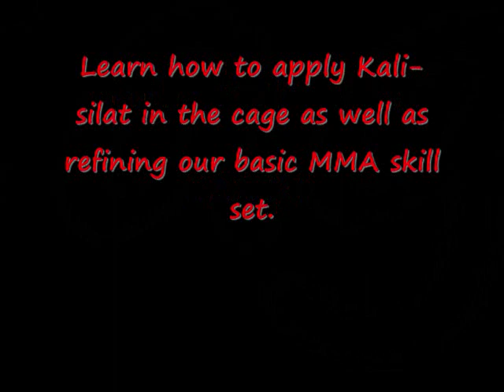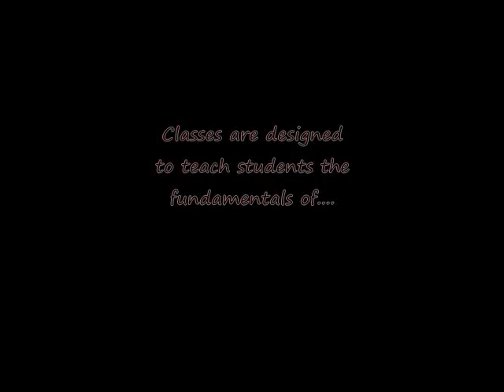Dog Brother Martial Arts School Program - Chicago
DBMASP Chicago Promo Vid